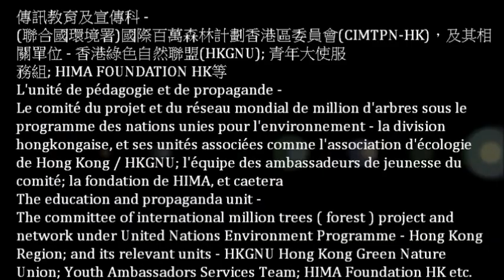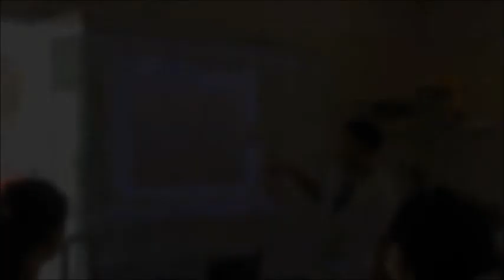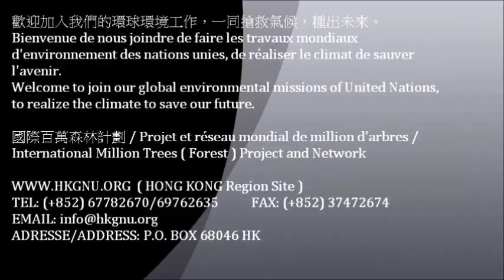[2.0] 2012-13年度青年大使訓練剪影(第38-42期)-國際百萬森林計劃香港區委員會 [ Int'l Million Trees (Forest) / Million d'arbres ]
[Ver.2.0/標清/SD]
2012-13年度青年大使訓練剪影(第38-42期) - 國際百萬森林計劃香港區委員會
Les portraits de vidéo d'entraînement des ambassadeurs de jeunesse n. 38-42 ème, par le comité du projet et du réseau mondial de million d'arbres - la division hongkongaise dans l'année de 2012-13
The videos of the youth ambassadors training groups no. 38-42 in 2012-13, of the Committee of the International Million Trees ( Forest ) Project and Network - Hong Kong Region

"百萬森林" 計劃的背景:

過往十年，「十億樹木行動」及其後的「百萬森林」計劃(部份地區別稱 "百萬種樹計劃")中，為中國西部、蒙古、阿拉伯、非洲北等沙漠地區執行防沙漠化、植­­­林及建立新綠洲、為原居民重建家園、及維護地區性和平的工作。2009年起，在聯­合­國­環境署、世界地球日委員會的提倡下，展開了新一輪全球性的「百萬森林」計劃，­為各­地區­有需要地方進行植林及環境持續發展的教育工作，該些地區包括前堆填區、山­火後復­育地、­綠化保育區、復育濕地、伐林後復育地、市區與郊區之緩衝帶、曾發展或­開採地區­、半沙漠­化地區、已建之綠洲區外圍、復耕荒地及助人自助計劃中的生產地等­。

「百萬森林」計劃，部分地區亦稱作「百萬樹木」計劃(部份地區別稱 "百萬種樹計劃") ( Million Trees / Forest Project & Network ) [ Projet et réseau de million d'arbres ] ，是一個最初由聯合國環境署(UNEP)為首成立的全球網絡，計劃主要目標為防沙漠化­­­、植林綠化、環境可持續發展教育等範疇，藉著這些項目以減緩地球暖化所帶來的環境­問­題­。

"百萬森林" 計劃，為迄今全球著名的植樹綠化教育項目及活動之一。亞太區的 "百萬森林" 計劃一直以 "搶救氣候 種出未來" 為其中目標。

"百萬森林" 計劃最初於2009年由聯合國環境署正式帶頭啟動。最初目標是為沙漠化地區種植百萬棵­­­樹木，幫助氣候貧困地區人口改善生態環境及增加收入，至今負責範圍已擴闊至植林、­耕­作­、文化保育及環境可持續發展等的教育層面上。

"百萬森林" 計劃主要理念:

教育，生態文化導賞與植樹的工作
國際性著名的植樹及樹木護理活動
一個目標在綠化，防沙漠化和教育的計劃
聯合國環境規劃署(UNEP), 世界地球日委員會(EDN)等共同支持的活動
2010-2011年度共有約100個城市於4月 (世界地球日)前後舉辦 "國際百萬森林計劃" 植樹活動，為更綠色的未來繼續努力

希望大家支持我們的環球環境工作，一同「搶救氣候，種出未來」；停止空談，開始植林，謝謝。
Veuillez nous soutenir sans arrêt, de faire les travaux mondiaux d'environnement en réalisant 'le climat de sauver l'avenir', et 'arrêtez de parler et débutez de planter', merci.
Please continue to support our global environmental missions, to achieve 'the climate to save the future', and "Stop talking and start planting', thank you.

聯絡方法(香港) / Les moyens de contact (Hong Kong) / Contact of Hong Kong Region (International Contact Point):

聯合國環境署 - 國際百萬森林計劃香港區委員會[包括十億樹木行動, 及地球植林計劃] (CIMTPNHK/HKGNU/FPPLPHK-PFTPFHK/PNUE-UNEP);
暨 香港綠色自然聯盟 ( HKGNU - HONG KONG GREEN NATURE UNION ) ;
暨 國際植林綠化事務環境教育委員會(香港) ( I CARE );
暨 喜馬拉雅自然文明保護協會 HIMA FOUNDATION HK;
暨 地球植林計劃基金(香港)

LE COMITÉ DU PROJET ET DU RÉSEAU MONDIAL DE MILLION D'ARBRES (AVEC LA CAMPAGNE POUR UN MILLIARD D'ARBRES, ET LE PROGRAMME DE "PLANTONS POUR LA PLANÈTE") SOUS LE PNUE (PROGRAMME DES NATIONS UNIES POUR L'ENVIRONNEMENT) - LA DIVISION HONGKONGAISE;
HKGNU / LADEHK - L'ASSOCIATION D'ÉCOLOGIE DE HONG KONG;
LE COMITÉ MONDIAL POUR LES AFFAIRES DU REBOISEMENT PÉDAGOGIQUE - RÉGION DE HONG KONG;
LA FONDATION DE HIMA DE HONG KONG;
La fondation de 'plantons pour la planète'

COMMITTEE OF THE INTERNATIONAL MILLION TREES (FOREST) PROJECT AND NETWORK (WITH THE BILLION TREES CAMPAIGN, AND THE "PLANT FOR THE PLANET" PROGRAM) UNDER UNEP (UNITED NATIONS ENVIRONMENT PROGRAM) - HONG KONG REGION;
HKGNU - HONG KONG GREEN NATURE UNION;
INTERNATIONAL COMMITTEE AND COUNCIL FOR AFFAIRS OF REFORESTATION EDUCATION ( I CARE ) HONG KONG DIVISION;
HIMA FOUNDATION ( HONG KONG );
PLANT FOR THE PLANET FOUNDATION - HONG KONG